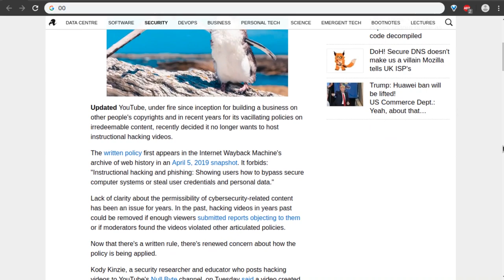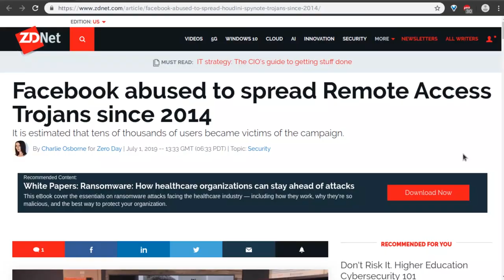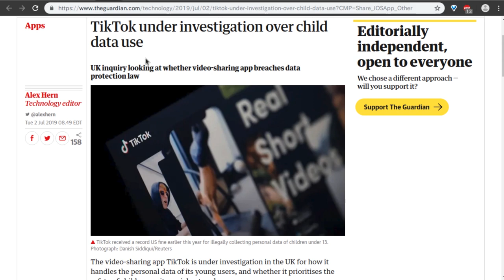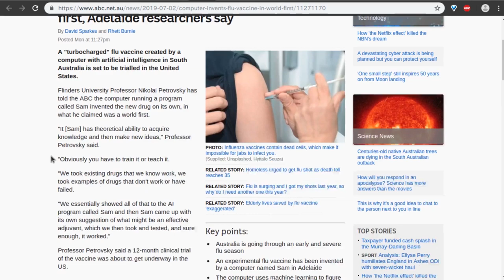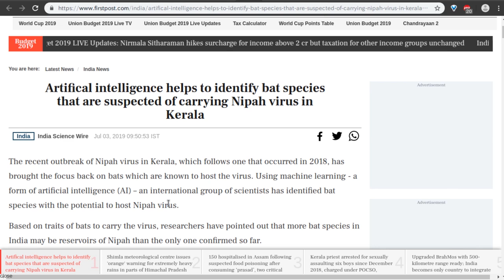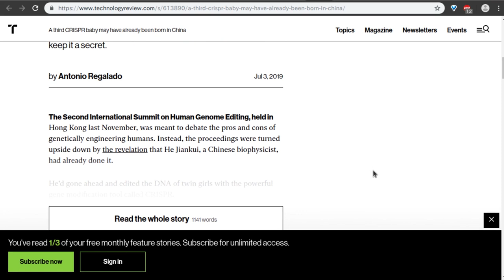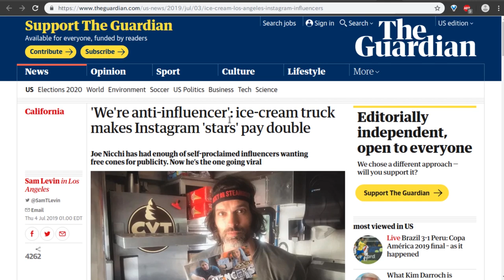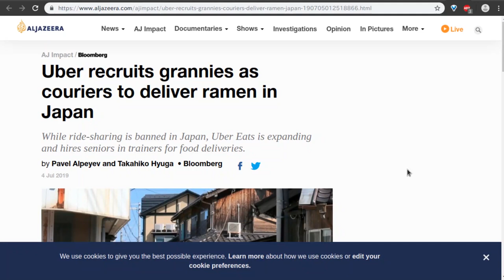Level1 News July 12 2019: Good For The Goose, Not So Good For The Gander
0:05 - YouTube mystery ban on hacking videos has content creators puzzled
3:06 - Facebook downgrades posts that promote miracle cures 4:24 - Facebook abused to spread Remote Access Trojans since 2014
5:30 - Facebook’s image outage reveals how the company’s AI tags your photos
6:08 - TikTok under investigation over child data use
7:48 - Facebook campus given all-clear after sarin scare
8:21 - How A.I. Helped Improve Crowd Counting in Hong Kong Protests
10:37 - Image recognition, mini apps, QR codes: how China uses tech to sort its waste
11:59 - AI invents more effective flu vaccine in world first, Adelaide researchers say
13:59 - These gloves turn sign language into audible speech
16:04 - Artifical intelligence helps to identify bat species that are suspected of carrying Nipah virus in Kerala
16:56 - Group of biologists tries to bury the idea that plants are conscious
18:59 - Air Force Accidentally Dropped 3 Dummy Bombs on Florida, Asks Public Not to Touch If Found
19:19 - A third CRISPR baby may have already been born in China - MIT Technology Review
20:26 - In Early-Morning Roundups, Denver Grabs Geese In City Parks To Kill Them And Send Meat To Hungry Families
20:38 - Schools Are Using 'Aggression Detecting' Mics That Are Set Off By Coughing, Slamming Locker Doors To Head Off The Next School Shooting
21:33 - Scientists are searching for a mirror universe. It could be sitting right in front of you.
23:03 - Uber recruits grannies as couriers to deliver ramen in Japan